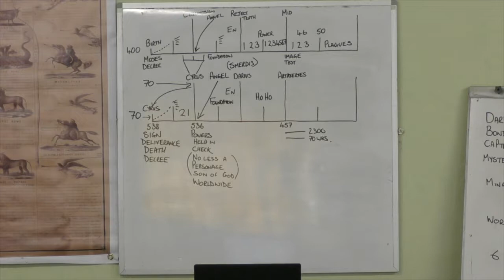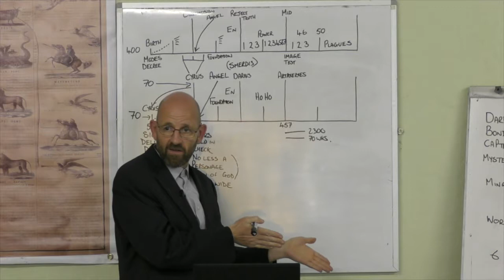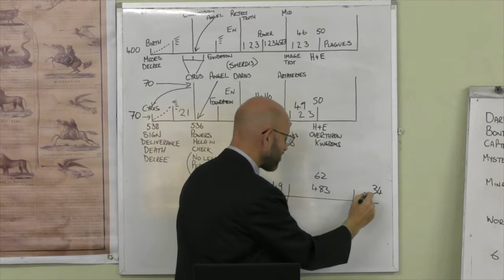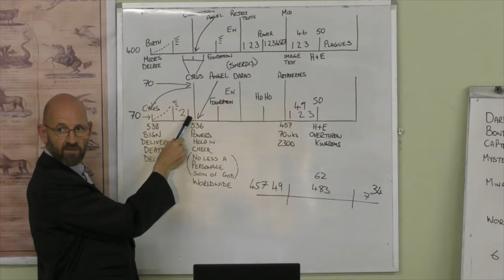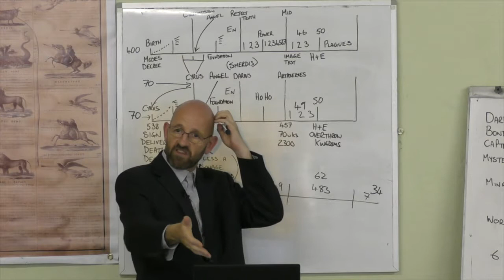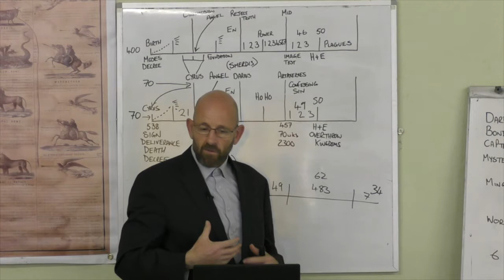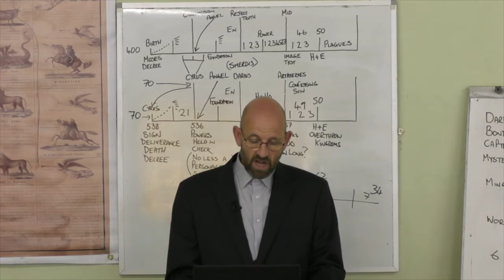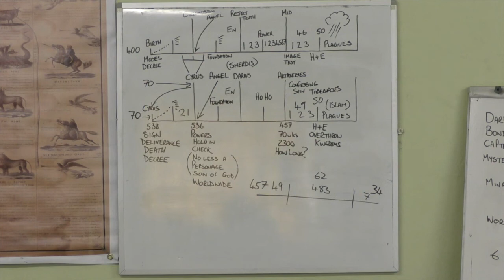6. Reformline - Three Decrees - Mark Bruce - Part 2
This is a 59-part video-series summarizing the whole present truth message, beginning with the basic, foundational truths. It was recorded by Tree of Life-Ministries in December/January of 2017/18 in South-Africa in cooperation with Trees of Righteousness-Ministries.

Tree of Life Ministries is a self-supporting, non-profit, Seventh-day Adventist ministry.

If you would like to support our ministry, please send any funds to the bank account listed below.

Bank: Vereinigte Volksbank eG
Name: Tree Of Life-Ministries e.V.
IBAN: DE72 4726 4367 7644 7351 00
BIC: GENODEM1STM